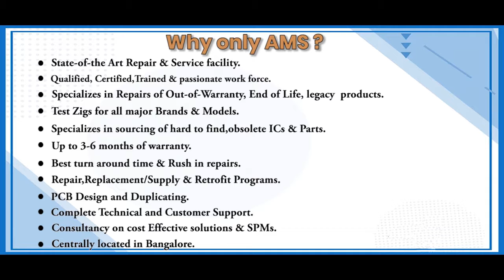HEIDENHAIN ROD 426E 500 ENCODER Repairs @Advanced Micro Services Pvt.Ltd Bangalore,India